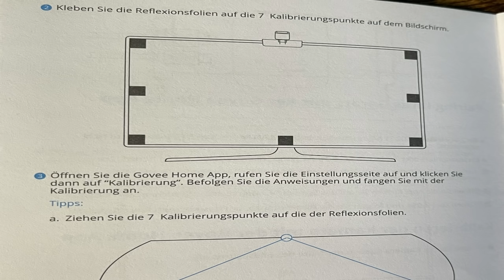GOVEE Flow Pro Light Bar (AMBILIGHT) Nachrüsten MIT Govee ? (2021)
Ambilight nachrüsten mit GOVEE Flow Pro Light Bar Home Skill und Alexa können Sie Ihr GOVEE Flow Pro Light BarHome-Gerät mit Ihrer Stimme steuern. Wählen Sie zunächst in der Alexa-App „Skills aktivieren", um Ihre Skills mit Ihrem Govee Home-Konto zu verknüpfen und nach Ihrem Gerät zu suchen.
Wie funktioniert Ambilight nachrüsten mit GOVEE Flow Pro Light Bar (RGBIC LED TV Hintergrundbeleuchtung) (AMBILIGHT)
Bei GOVEE Flow Pro Light Bar funktioniert dies mithilfe einer Kamera, die oben am Fernseher angeschlossen ist. Es analysiert den Inhalt des Fernsehers und sendet diese Informationen an den LED-Streifen und simuliert (AMBILIGHT) Licht
Wie weit können Sie den LED-Streifen verlängern?
Wenn Sie den LED-Streifen verlängern, indem Sie die LED-Streifen miteinander verbinden, können Sie das Netzkabel verbrennen. Daher empfehlen wir, beim Verbinden von LED-Streifen miteinander die maximale Länge von 5 Metern nicht zu überschreiten.

⚡📢Zum Produkt mit LED Strips *
⚡📢So wie im Video *

Adresse für Fanpost: per Mail

Werbelinks & Empfehlungen' bzw. mein Equipment

⚡📢MEIN EQUIPMENT⚡📢:
⚡📢MEIN EQUIPMENT⚡📢:

Gerne könnt Ihr mir Produkte zusenden, die ich in einem Video zeigen soll und Ihr werdet mit Eurem YouTube Namen erwähnt.

Danke euer [Alex k]